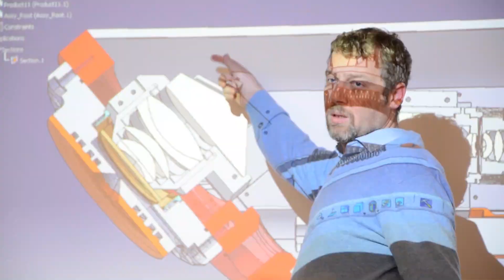EUROfusion and Fusion for Energy visit at Wigner Research Centre for Physics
Wigner researchers will be the first europeans who won the right to build a diagnostic to the Japanese, JT-60SA tokamak. The EUROfusion and Fusion for Energy delegation came to Wigner RCP to check the status of the project.